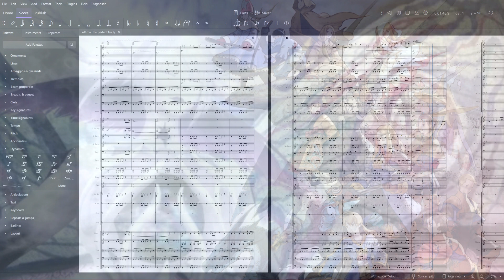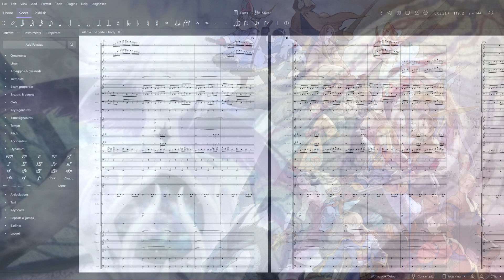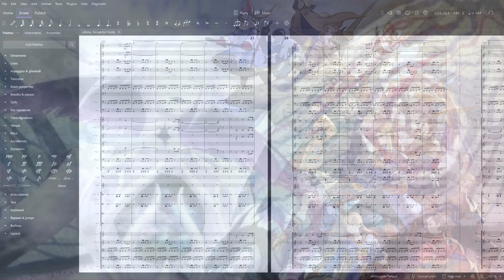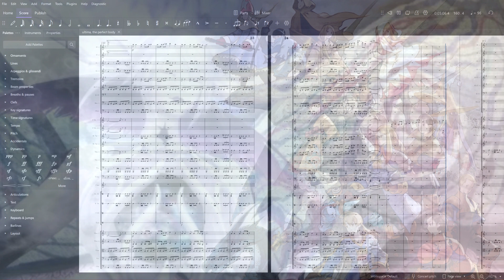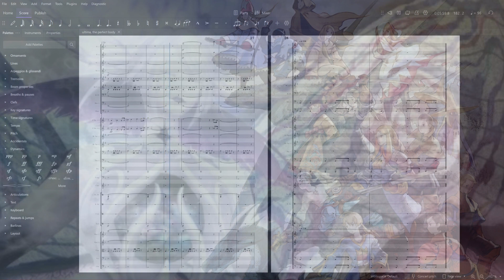[FFT/FFXIV] Ultima, the Perfect Body/Ultima's Perfection - Orchestral Cover Arrangement (P12S)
Thank you for listening to my music!
I am still relatively new so your support would by graciously appreciated ❤️

Apparently people thing the P12S second phase track is kind of boring, so I tried my hand at arranging Ultima, the Perfect Body/Ultima's Perfection from Tactics.

I am Daweii Miku! I strive to write music for video games. I am trying to write music in various styles to show my capabilities. I hope you enjoy the music 😊